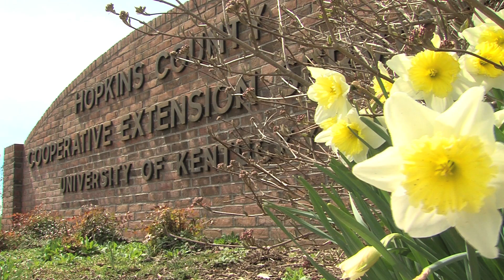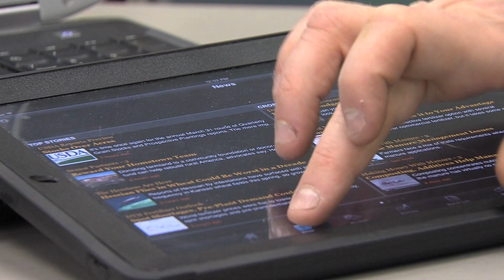Smart Phone Apps for Farmers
Technology is a part of our everyday lives, no matter what profession we are in and that is true for farmers as well.  More farmers are embracing technology as they are finding it can help them improve their operation and their bottom line. In Western Kentucky, one University of Kentucky Extension agent for agriculture and natural resources, is not only teaching farmers how to use phone apps, but is developing his own.